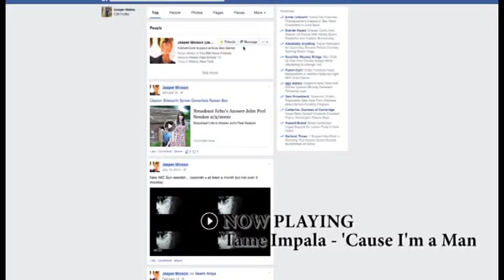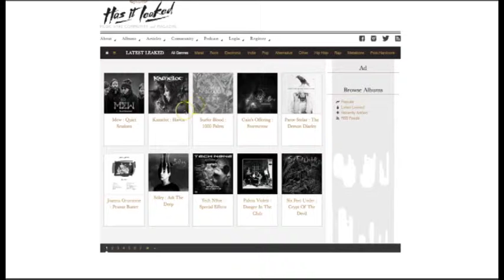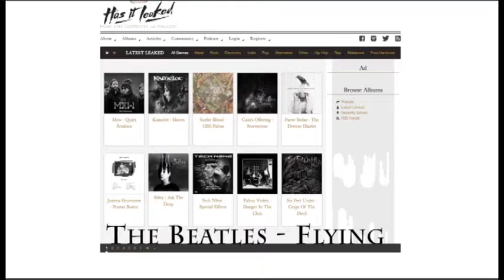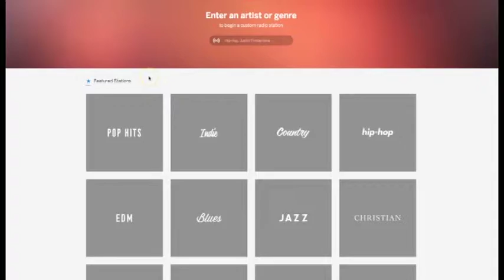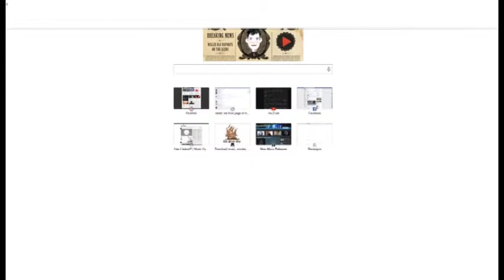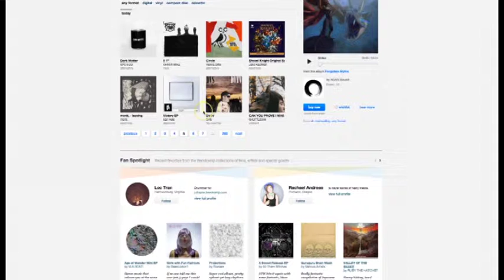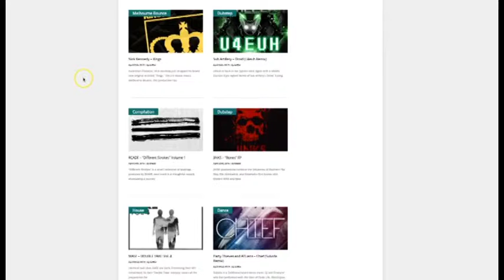Casper final News piece resubmitted